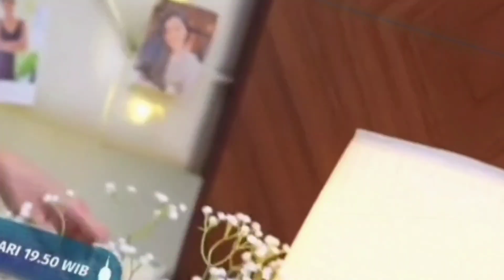TRAILER TERTAWAN HATI SENIN 8 APRIL ALYA FULL HAPPY!!! JATUH CINTA LAGI???